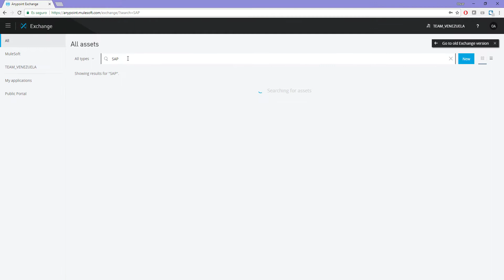SAP & API Led connectivity made easy!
SAP integration has never been easier. The MuleSoft Anypoint SAP Connector makes it possible for your business to synchronize their SAP data across numerous systems, services, databases, applications on-premise and in the cloud. It's as easy as dragging the SAP connector onto the canvas and making the necessary configurations.